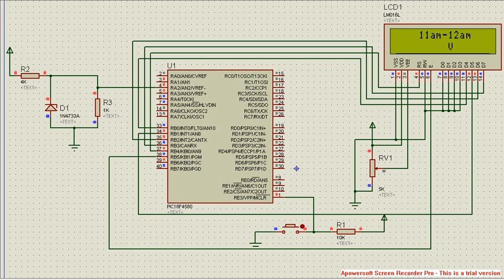pic simulation for solar panel